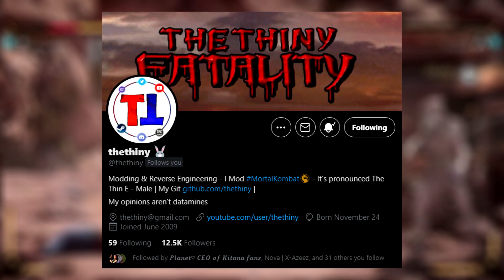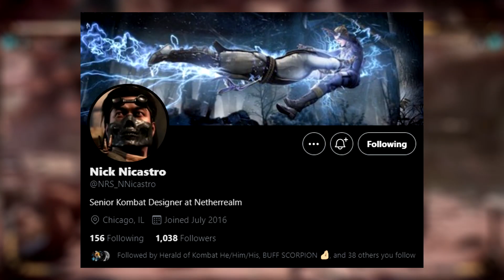Mortal Kombat 11 - Where The $#@! Is Kombat Pack 3?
It's been 4 months and counting of no news, updates, or even word of the game still being alive. what the hell is going on?

Our Discord sever, talk Marvel, videos games & pretty much everything else

"Tainted (Instrumental Version)" by Red Revision